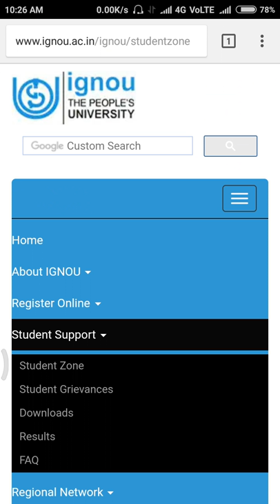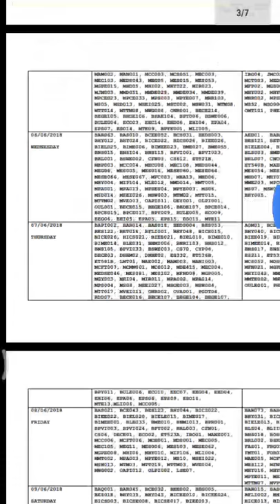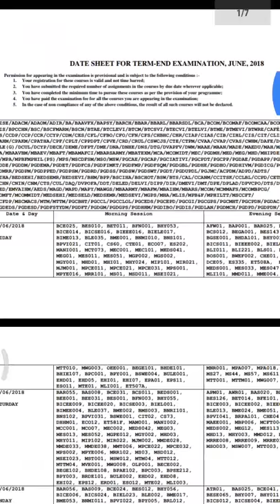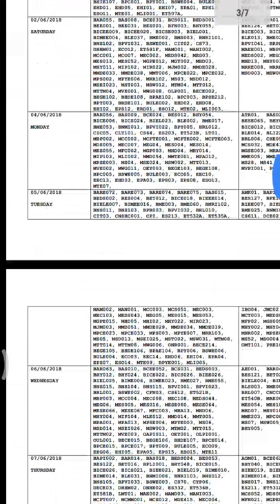(IGNOU) IGNOU final datesheet released kya kuch change hua.